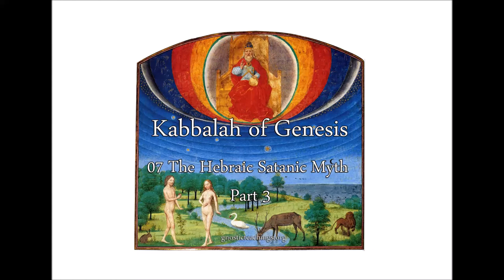Kabbalah of Genesis 07 The Hebraic Satanic Myth, Part 3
The story of Moses and the Pharoah symbolizes great mysteries of initiation, related to the Direct Path. This lecture explains the relationship of the fruit of the Tree of Knowledge with the Klipoth, the ten plaques, the Tree of Life, and much more.